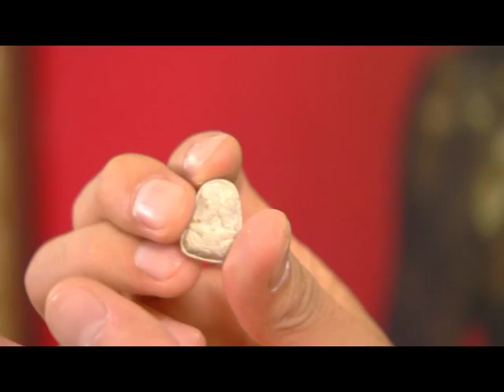รายการ พระเครื่องเมืองสยาม 08/09/58 EP 2/3